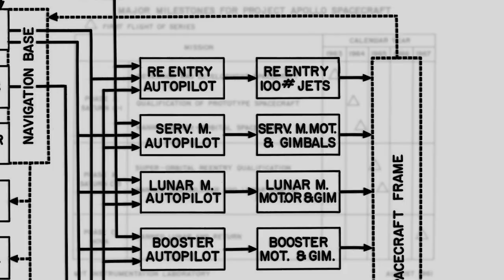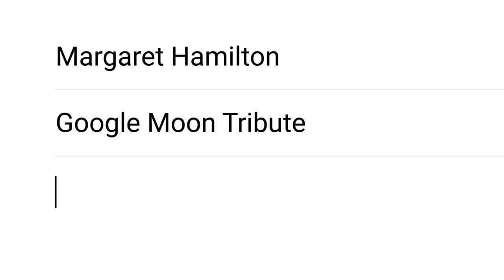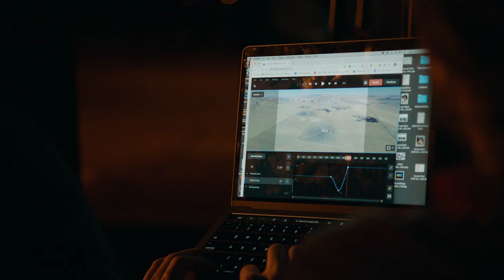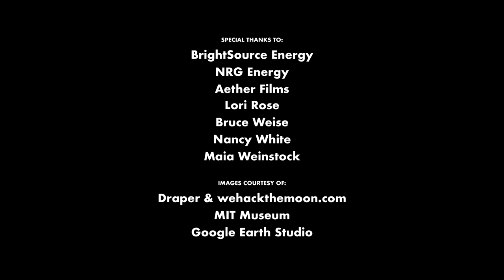The making of "Margaret by Moonlight"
What do the mirrors in a solar energy array do at night? Could we point them at the moon to create a giant image of Margaret Hamilton, made of moonlight? Yes, as it turns out. With the help of a lot of trigonometry, Google Earth, and Margaret herself.